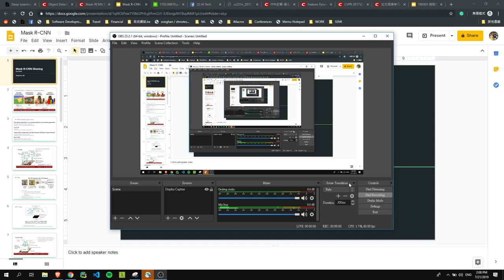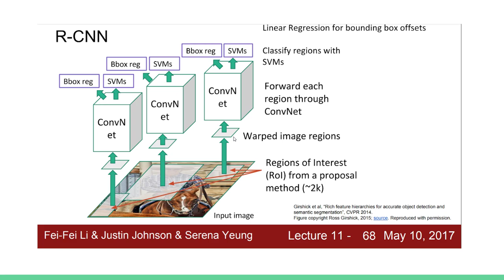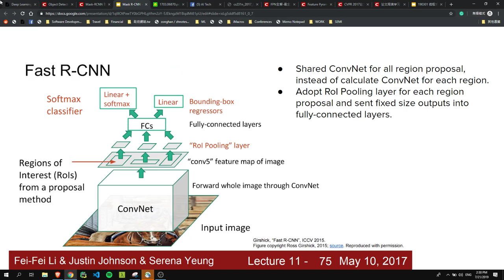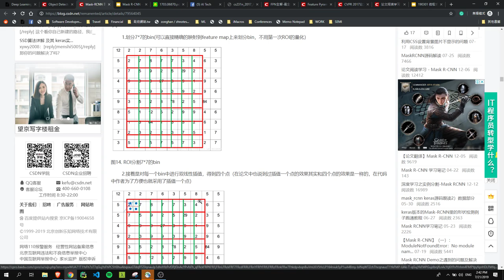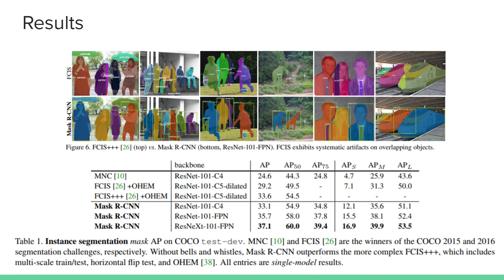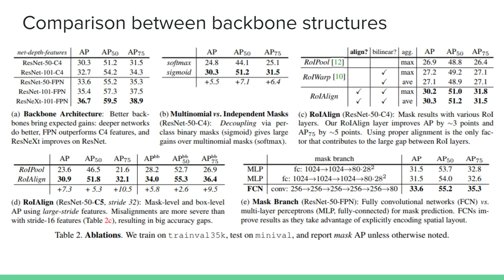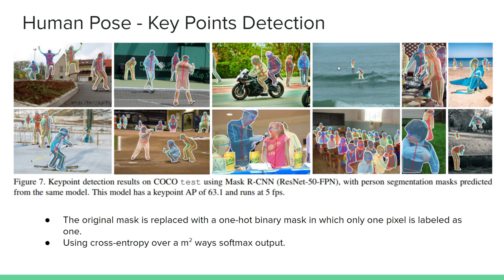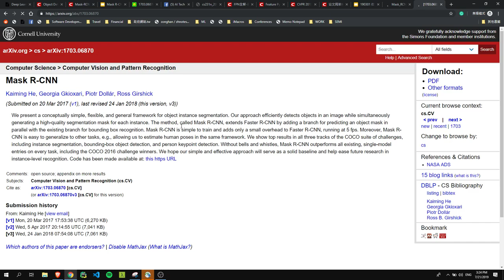[Meetup] Mask R-CNN -Zong-han，製造業的數據科學工程師，Python programmer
日期：20190721

摘要：
自 AlexNet 在影像辨識上取得成功之後，各種 CNN 在影像處理上的應用便如雨後春筍般的浮現。諸多的應用主要鎖定在 Image classification, Object detection, Semantic segmentation 以及 Instance Segmentation 上面。 本次要導讀的論文是 Mask R-CNN，這一項技術由 ResNet 的作者 Kaiming He 於 2018 年所發表。在此之前，CNN 的物件偵測技術從 R-CNN, Fast R-CNN 到 Faster R-CNN 以及 One Stage 的 YOLO 都是偵測 Bonding Box。直到 Mask R-CNN 出現後，一舉將 Object detection 進化到 pixel level 的 Instance segmentation。 本次導讀將回顧 Mask R-CNN 之前的物件辨識的技術，以及 Mask R-CNN 如何基於這些技術做改進使得物件辨識得以進步到 Instance segmentation。